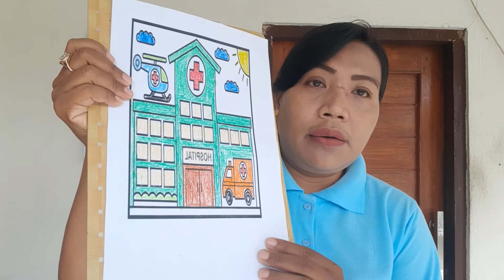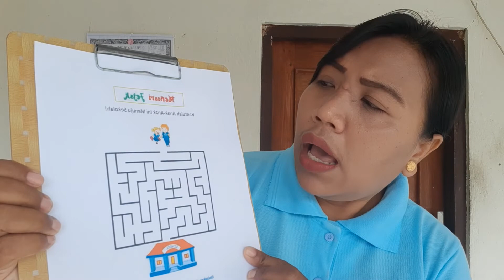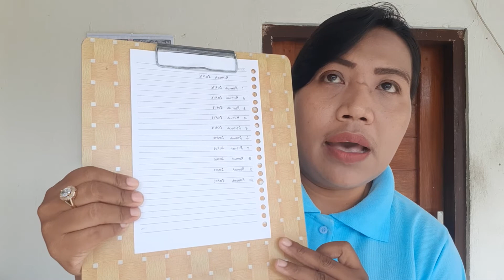Kegiatan TK B PAUD WKS Tema Pekerjaan (Senin, 8 Januari 2021)